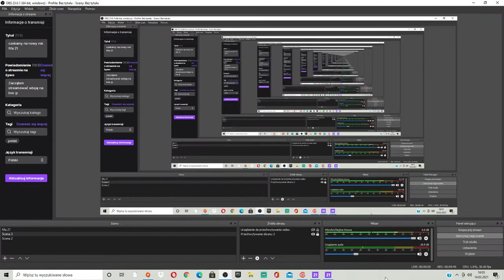jak zarabiać w fifie 21!!?